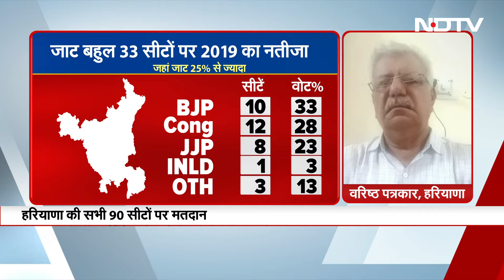Haryana Assembly Elections: सभी सीटों पर वोट डालने उमड़ रही जनता, किस तरफ है चुनावी रुख ?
Haryana Assembly Elections: हरियाणा में आज विधानसभा (Haryana Assembly Election 2024) की 90 सीटों के लिए वोटिंग हो रही है.  मुख्यमंत्री नायब सिंह सैनी, भूपिंदर सिंह हुड्डा और कांग्रेस से विनेश फोगाट के साथ ही जेजेपी से दुष्यंत चौटाला समेत 1,000 से ज्यादा अन्य उम्मीदवारों की किस्मत दांव पर है. मतदान केंद्रों पर जनता वोट डालने के लिए पहुंच रही है. इसी बीच जानते हैं कि हरियाणा का मूड क्या है ?